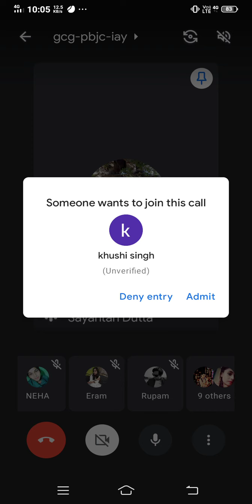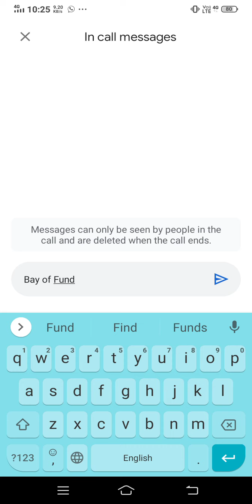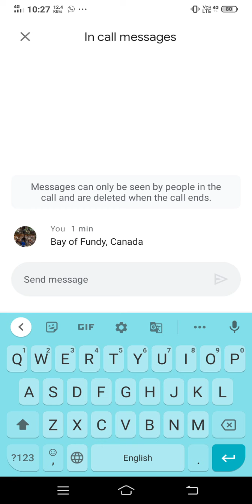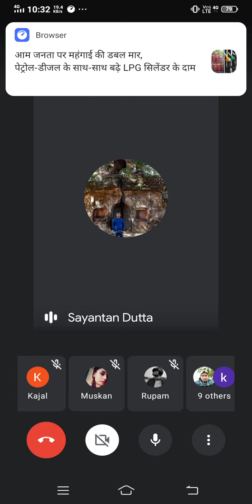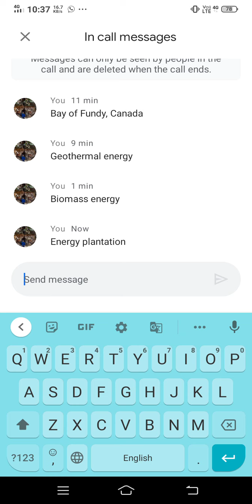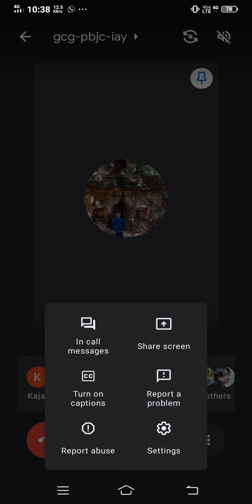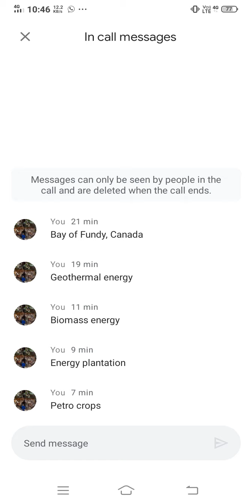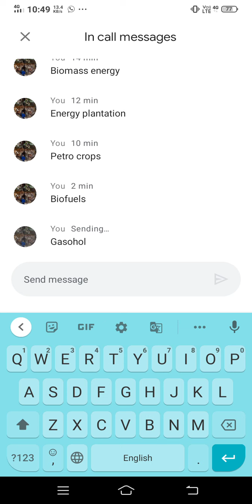February 15, 2021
Wind, hydropower, geothermal, tidal, biomass